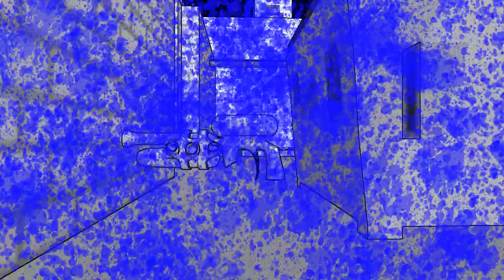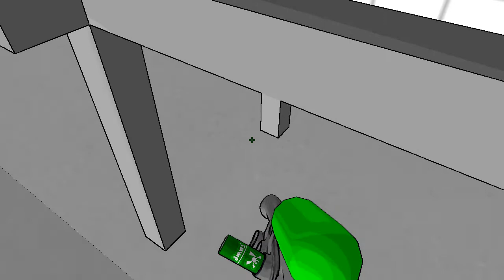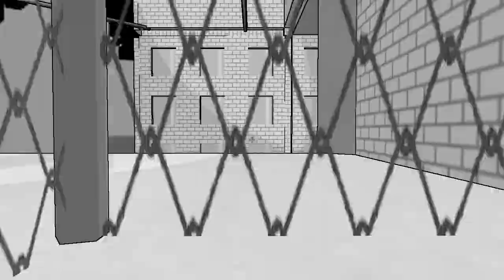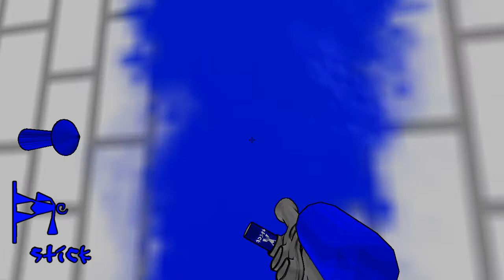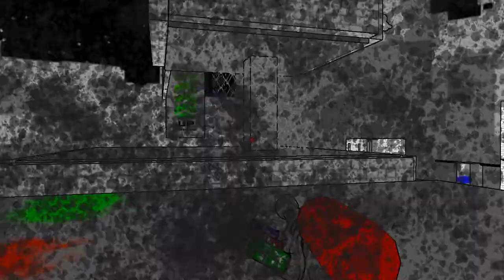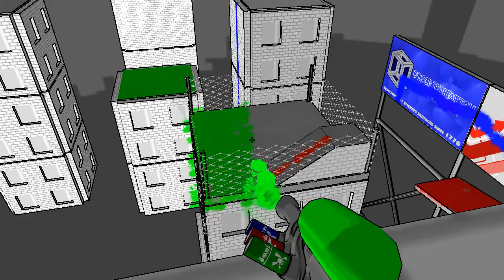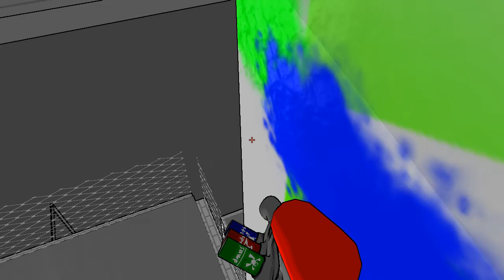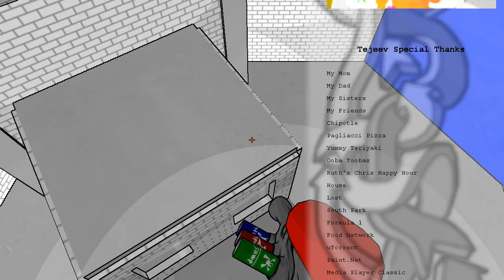[Tag: The Power of Paint] Play (Steam Free Game)